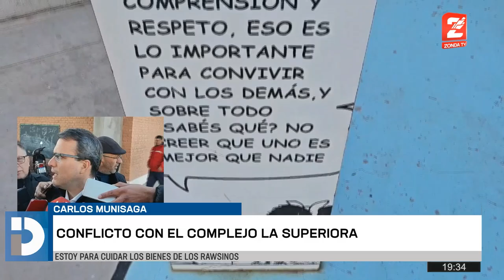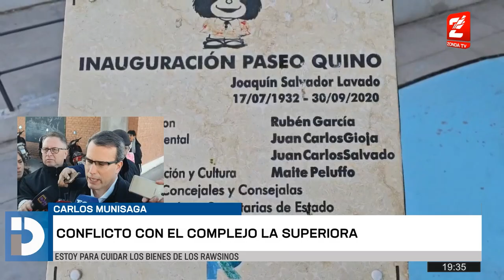Carlos Munisaga, intendente de Rawson, brinda detalles de la causa por el complejo La Superiora